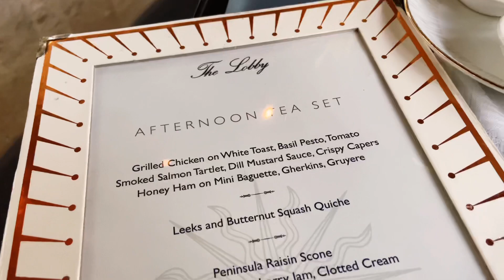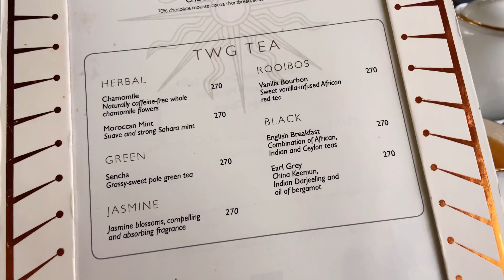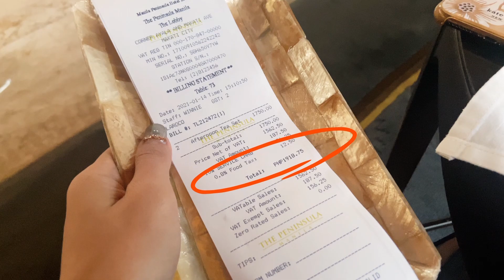AFTERNOON TEA & GIVEAWAY ANNOUNCEMENT | THE PENINSULA MANILA | typhooncarla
💖💖 MECHANICS OF THE GIVEAWAY WILL BE ANNOUNCED ON MY NEXT VLOG. 💖💖

The Peninsula Manila, is a 5-star luxury hotel in the Philippines. It is located on the corner of Ayala Avenue and Makati Avenue in the Makati Central Business District. It is located also in Barangay Urdaneta.

Address: Corner of Ayala and Makati Avenues, 1226, Makati, 1226 Metro Manila

The Lobby at The Peninsula Manila